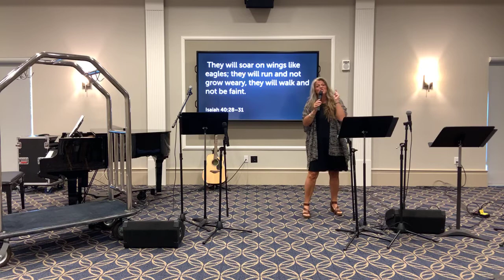"My God Is So Big" - March 29, 2020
Life can feel overwhelming and heavy, but God wants to carry it all for us.  Pastor Marsha Reeder takes us back to an old kids church song we can cling to remember how big our God is.

For more information on our church, visit us You can also check us out on Facebook, Twitter, and Instagram at @chogsarasota.

CCLI #2576397